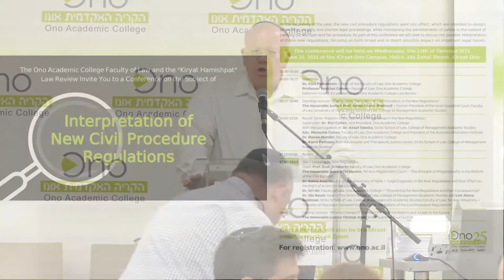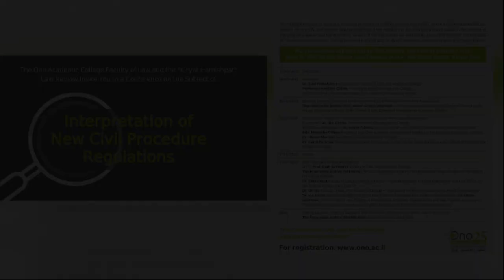כנס: פרשנות תקנות סדר הדין האזרחי החדשות | הקריה האקדמית אונו 7